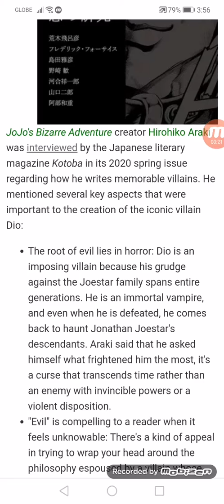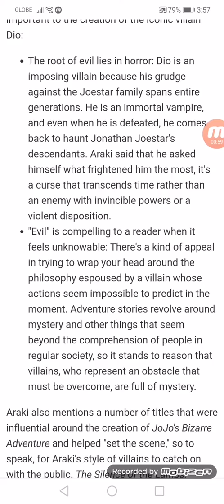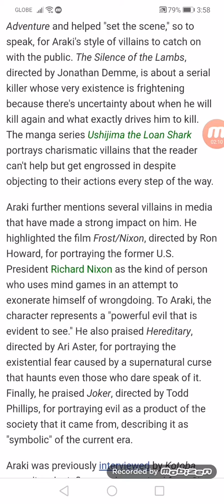Jojo's Bizarre Adventure Creator Hirohiko Araki Shares His Philosophy on Writing Villains